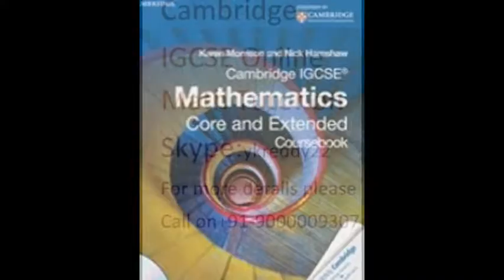Cambridge IGCSE,EDEXCEL Maths Tutor and IB HL SL Math tutor in Surat, India